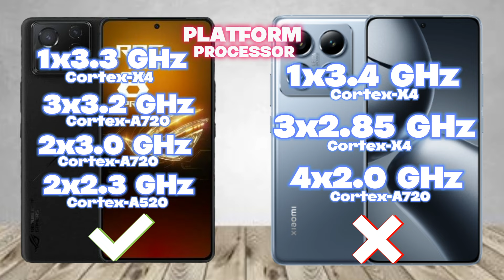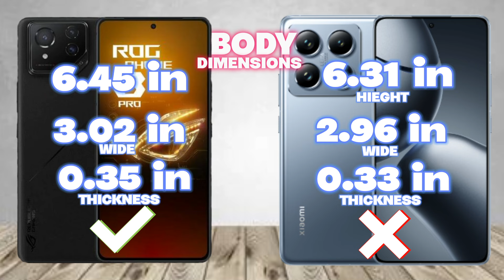ROGPhone 8 Pro 5G VS Xiaomi 14T Pro 5G - Real Gaming Phone is??